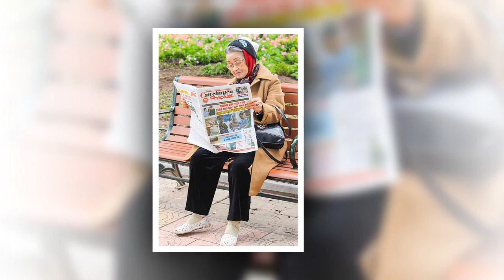CỘNG ĐỒNG NGƯỜI HỌ NGUYỄN - FoTo * Thầy : NGUYỄN TẤN VINH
NỒNG NÀN HÀ NỘI - HỒ GƯƠM SÁNG SỚM - CA SỸ : HOÀNG HẢI